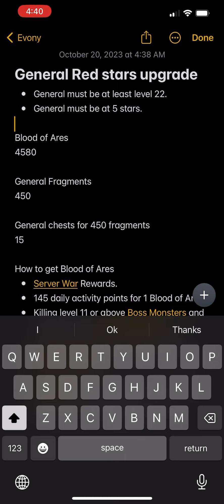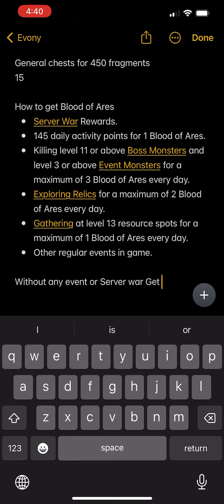Evony General Red Star upgrade Required material and basic requirements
Evony General Red stars upgrade

* General must be at least level 22.
* General must be at 5 stars.

Blood of Ares
4580

General Fragments
450

General chests for 450 fragments
15

How to get Blood of Ares
* Server War Rewards.
* 145 daily activity points for 1 Blood of Ares.
* Killing level 11 or above Boss Monsters and level 3 or above Event Monsters for a maximum of 3 Blood of Ares every day.
* Exploring Relics for a maximum of 2 Blood of Ares every day.
* Gathering at level 13 resource spots for a maximum of 1 Blood of Ares every day.
* Other regular events in game.

Without any event or Server war Get 7 Blood of ares everyday